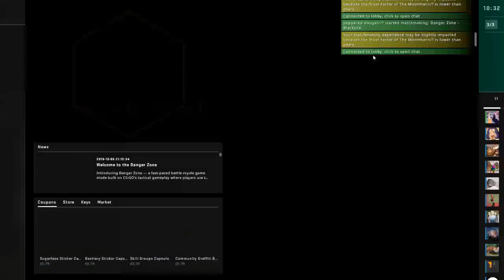Epic Sniper Moments 3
Song: TheFatRat - Oblivion feat. Lola Blanc